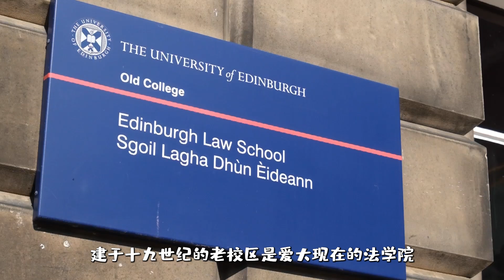【一起逛校园】英国爱丁堡大学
英国爱丁堡大学，简称“爱大”“Edin.”，创建于1583年，坐落于英国苏格兰首府爱丁堡市，是综合性研究型大学、七所古典大学之一。本篇视频带你一起以学生的视角探索不一样的校园生活！